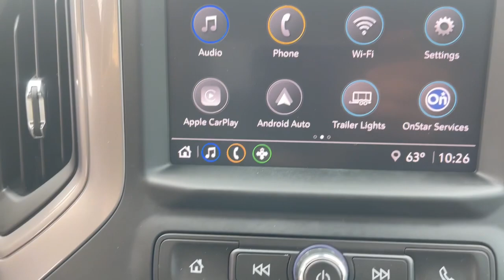2022 Chevrolet Silverado 1500 Milford, Mendon, Worcester, Framingham MA, Providence, RI C44935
Summit White Used 2022 Chevrolet Silverado 1500 Custom available near me in Milford, Massachusetts at Imperial Chevrolet. Servicing the Mendon, Worcester, Framingham MA, Providence, RI area.

Imperial Chevrolet
18 Uxbridge Rd

Recent Arrival! , Apple CarPlay / Android Auto, Power Seats, Backup Camera, Bluetooth, Cruise Control, Power Windows, Power Locks, Steering Wheels Radio Controls, Aluminum Wheels, Towing Package, Lane Keeping Assistance, Collision Avoidance Assistance, 8-Speed Automatic, 4WD, Gray Cloth, 10-Way Power Driver Seat w/Lumbar, 120-Volt Bed Mounted Power Outlet, 120-Volt Instrument Panel Power Outlet, 3.5 Monochromatic Display Driver Info Center, Bluetooth For Phone, Chevrolet Connected Access Capable, Color-Keyed Carpeting Floor Covering, Compass, Custom Convenience Package, Custom Value Package, Deep-Tinted Glass, Dual Rear USB Ports (Charge Only), Electric Rear-Window Defogger, Electrical Steering Column Lock, Electronic Cruise Control, EZ Lift Power Lock & Release Tailgate, Front Frame-Mounted Black Recovery Hooks, Front Rubberized Vinyl Floor Mats, HD Rear Vision Camera, High Capacity Suspension Package, Hitch Guidance, LED Cargo Area Lighting, Manual Tilt Wheel Steering Column, OnStar & Chevrolet Connected Services Capable, Power Front Windows w/Driver Express Up/Down, Power Front Windows w/Passenger Express Down, Power Rear Windows w/Express Down, Preferred Equipment Group 1CX, Rear 60/40 Folding Bench Seat (Folds Up), Rear Rubberized-Vinyl Floor Mats, Remote Keyless Entry, Remote Vehicle Starter System, SiriusXM Radio, Standard Tailgate, Theft Deterrent System (Unauthorized Entry), Trailering Package, Wi-Fi Hot Spot Capable, Wireless Phone Projection. White 2022 Chevrolet Silverado 1500 Custom 4D Crew Cab Custom 4WD 8-Speed AutomaticbrbrbrClean CARFAX. 2.7L TurbobrbrMORE ABOUT US: Imperial Cars Purchase With Confidence: 1) Free Car Fax Vehicle History Report available for all our vehicles online. 2) Our vehicles are Imperial Certified and go through a rigorous Multi-Point vehicle inspection. 3) Bottom line pricing. 4) 5-Day or 200 Mile Vehicle Exchange Program for your total confidence. If you are not happy with it bring it back within 5 days or 200 miles and we'll give you a credit of your full purchase price toward the purchase of another vehicle. (Excludes Renewed for You vehicles.)brbrPrice does not include tax, title, registration, documentation fee or other applicable fees. Price does include Imperial Trade assistance bonus of $1,000 for qualifying retailable trades with less than 10 years of use from original in-service date and odometer under 120,000 miles. To receive advertised promotional price, the vehicle must be paid in full and take same day delivery from dealer stock. Call or email our phone and internet team for the most current information and Imperial discounts. Price cannot be combined with any other discounts or promotions and is subject to change based on market value at any time without notice, customer must mention promo code in order to qualify for internet special discount. The information contained herein is deemed reliable but not guaranteed, dealer not responsible for any misprint involving the price or description of the vehicle, it's the sole responsibility of buyer to physically inspect and verify such information prior to purchasing. Transparency is our goal. NO WHOLESALERS OR DEALERS! Some of our Pre-Owned vehicles may be subject to unrepaired safety recalls. Check for a vehicle's unrepaired recalls by VIN
Custom Convenience Package,Custom Value Package,High Capacity Suspension Package,Preferred Equipment Group 1CX,Trailering Package,6 Speakers,6-Speaker Audio System,AM/FM radio: SiriusXM,Dual Rear USB Ports (Charge Only),Premium audio system: Chevrolet Infotainment 3,Radio data system,Radio: Chevrolet Infotainment 3 System,SiriusXM Radio,Wireless Phone Projection,Air Conditioning,Electric Rear-Window Defogger,Rear window defroster,120-Volt Bed Mounted Power Outlet,120-Volt Instrument Panel Power Outlet,Bluetooth For Phone,EZ Lift Power Lock & Release Tailgate,Power driver seat,Power Front Windows w/Driver Express Up/Down,Power Front Windows w/Passenger Express Down,Power Rear Windows w/Express Down,Power steering,Power windows,Remote Keyless Entry,Remote keyless entry,Remote Vehicle Starter System,Manual Tilt Wheel Steering Column,Speed-sensing steering,Traction control,4-Wheel Disc Brakes,ABS brakes,Dual front impact airbags,Dual front side impact airbags,Electrical Steering Column Lock,Front anti-roll bar,Front wheel independent suspension,Low tire pressure warning,O